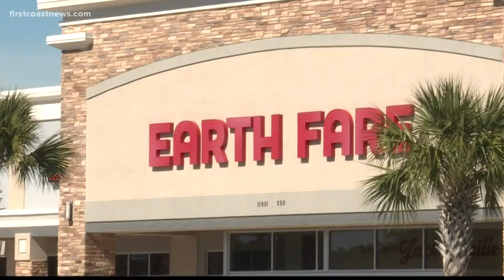Earth Fare closing all Jacksonville locations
The liquidation sales will feature an assortment of merchandise at significant price reductions. Store fixtures are also available for sale.